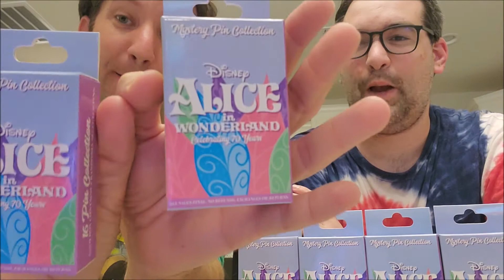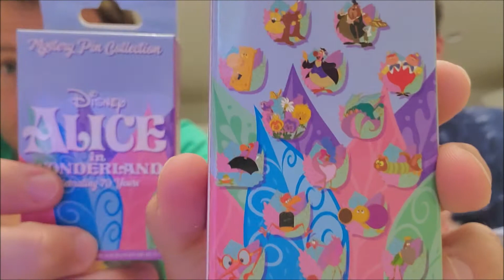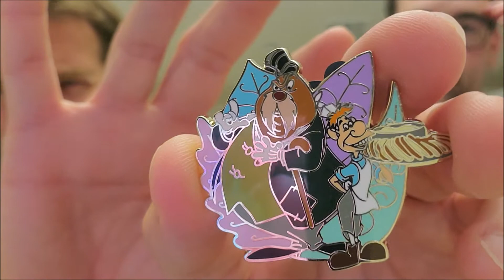Dustin Times: Alice in Wonderland mystery pin!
Watch as Dustin and Anthony open the Alice in Wonderland 70th Anniversary mystery pins!
Will they get the whole set?
Who is your favorite Alice in Wonderland character??